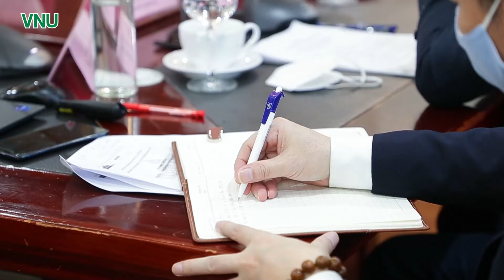Năm 2021 ĐHQGHN chuyển mình mạnh mẽ với nhiều thành tựu tiêu biểu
Ngày 14/1/2021, ĐHQGHN đã tổ chức Hội nghị tổng kết công tác năm 2021 và triển khai kế hoạch nhiệm vụ năm 2022 để đánh giá những kết quả, hạn chế, nguyên nhân và bài học kinh nghiệm trong việc thực hiện kế hoạch năm vừa qua.